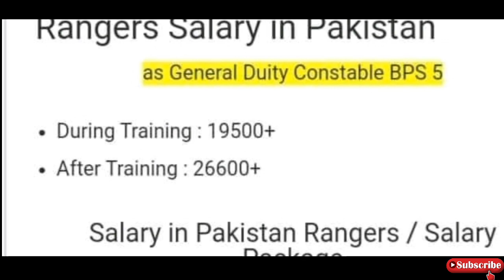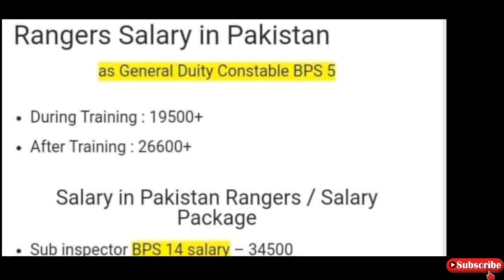Pakistan ranger salary information during traing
pakistan rangers salary
pakistan rangers salary 2021
pakistan rangers salary 2021 sub inspector
pak rangers salary
pakistan ranger sub inspector salary
ranger salary in pakistan 2021
forest ranger salary in pakistan
sub inspector salary in pakistan 2021
pak rangers sub inspector salary